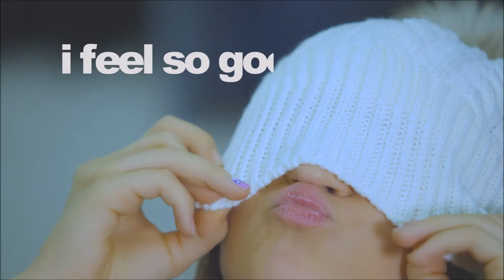Kai Brünker Spendenaufruf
Weil es jeder Zeit JEDEN treffen könnte und es gerade in schweren Zeiten wichtig ist, die Familie bei sich zu haben, will ich mich für einen Spendenaufruf der, der Rehaklinik Katharinenhöhe zu Gute kommt stark machen. Zusammen mit dem Verein Wir helfen Kindern e.V. - Eine Initiative von Alexander Bürkle werde ich mich im nächsten halben Jahr (und darüber hinaus) mit vollstem Engagement dafür einsetzen! Ich zähle auf eure Unterstützung. Schaut euch mein Video an und teilt es was das Zeug hält!